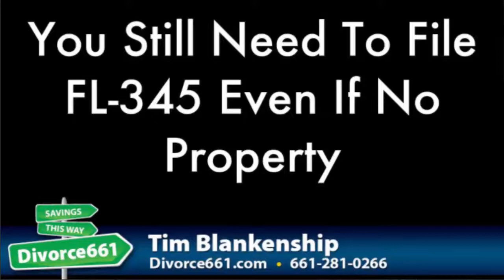Why You Still Need Form FL 345 Even If No Property California Divorce